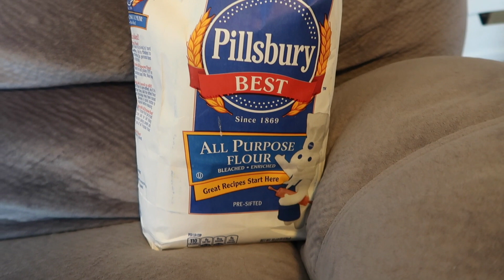How to Cure Baby Hunger WITHOUT GETTING PREGNANT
Sometimes I get baby hungry, but I know its not quite time for another one...so here are six simple steps to help you stop wanting to get pregnant! ENJOY!!!